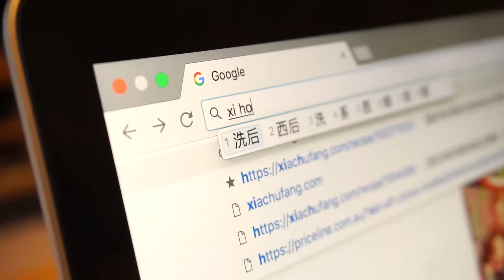原來【西红柿炒鸡蛋】是误打误撞出来的？not only要出厅堂but also要下厨房【小媳妇南小希】烹饪白纸初体验 ！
大家好，我是南小希。欢迎大家来看我的第一支视频。

初为人妻，烹饪白纸的我不只要出得了厅堂，还要下得了厨房。

没想到所有人的入门第一菜【西红柿炒鸡蛋】会这么的。。。。
好吧，我失败了。  ToT |||（丢脸)

来看看我出了啥子状况吧。。。